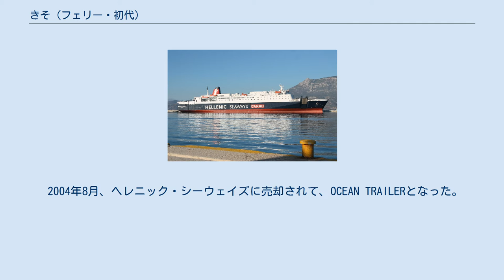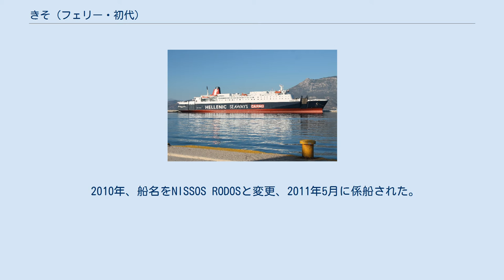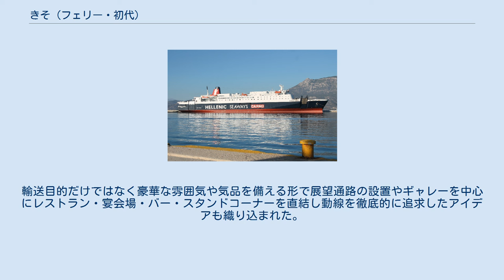きそ (フェリー・初代)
きそは、太平洋フェリーが運航していたフェリー。
本項目では1987年就航の初代を取り扱う。
 あるかすの代船として三菱重工業下関造船所で建造され、1987年10月に就航した。
 きそ (2代)の就航により、2004年に引退した。
一時的に両船が同時に就航したため、2代目はニューきそと呼称されていた。
 2004年8月、ヘレニック・シーウェイズに売却されて、OCEAN TRAILERとなった。
 2005年、グリマルディグループに売却され、ジェノヴァ - バルセロナ航路でRO-RO船として運航された。
 2007年、HELLENIC VOYAGERと船名を変更、コリントス - マルゲラ航路で引き続きRO-RO船として運航された。
 2009年、改装されてピレウス - パロス - コス - ロドス航路でクルーズフェリーとして運航された。
 2010年、船名をNISSOS RODOSと変更、2011年5月に係船された。
 2012年、トルコのSisa Shipping Lineに傭船されて、トルコのイスケンデルンとエジプトを結ぶ航路で運航された。
その後再び、コリントス - マルゲラ航路でRO-RO船として運航された。
 2015年6月からはピレウス - シロス - ミコノス - パトモス - イカリア - サモス - ティノス - ミティリーニ - リムノス - カヴァラ航路で運航されている。
 昭和60年代に入り創業時から使用し続け船齢15年を迎えた所有船が不経済となりつつある中で「省エネルギー」「省力化」「トラック収容力の拡大」「楽しめる船旅」を基本コンセプトとした効率化船とした。
輸送目的だけではなく豪華な雰囲気や気品を備える形で展望通路の設置やギャレーを中心にレストラン・宴会場・バー・スタンドコーナーを直結し動線を徹底的に追求したアイデアも織り込まれた。
船内のデザインは、以後の太平洋フェリーの旅客重視の豪華な船内の発祥となった。